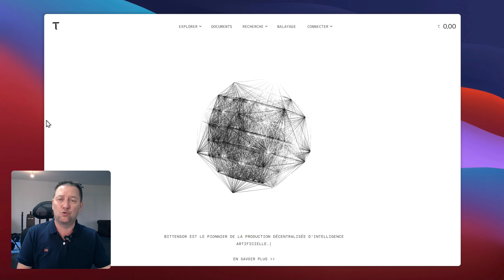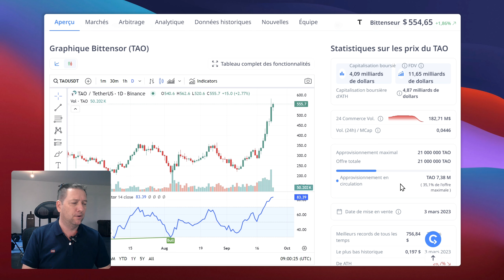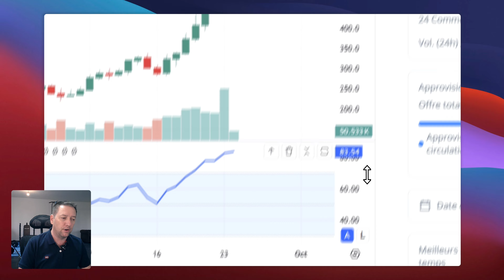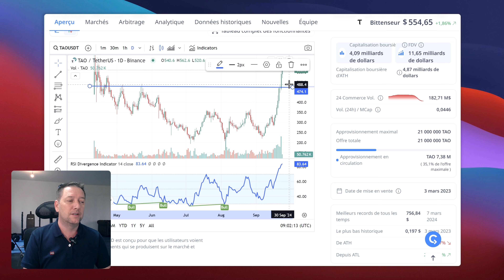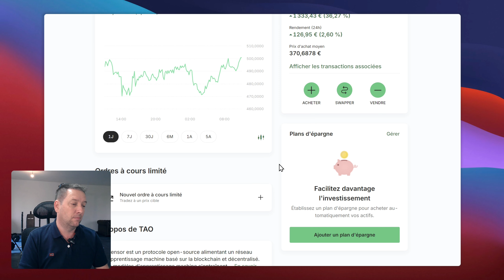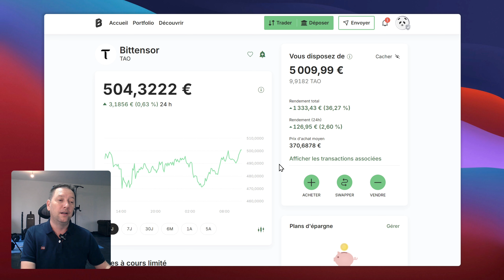36% de gains sur TAO avec mon portefeuille Bitpanda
36% de gains sur TAO avec mon portefeuille Bitpanda
Je te montre dans cette vidéo le gars que je viens d'obtenir ces derniers jours sur le jeton Tao.
Tu peux suivre mon portefeuille sur ma chaîne en t'abonnant.
Ici je te montre la totalité de mon investissement sur le projet bittensor.
Il ne s'agit pas d'un conseiller en investissement.
Bonne vidéo à toi